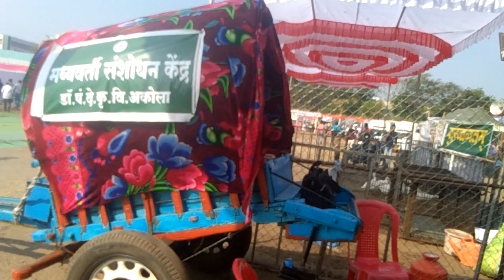Village ki yadee | technical dilip patil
Village  ki yadee
I am Computer Science graduate and worked with many platforms from last 30 years currently doing
Video editor
Computer consultant
Property consultant
Career guidance
Motivational Speaker
Singer